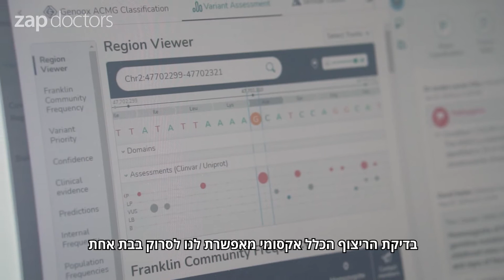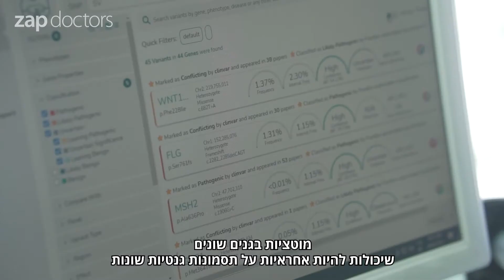מהי בדיקת אקסום לעובר במי שפיר ? - פרופ' יובל ירון גנטיקאי ורופא נשים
פרופ' יובל ירון גנטיקאי ורופא נשים -  בדיקת אסקום לעובר מזהה תסמונות גנטיות שונות שלא מתגלות בבדיקת מי שפיר שיגרתית זוהי בדיקה שמבצעת סריקה בבת אחת את כל האותיות והגנים ומזהה מוטציות וגנים שונים על תסמונות גנטיות שונות.